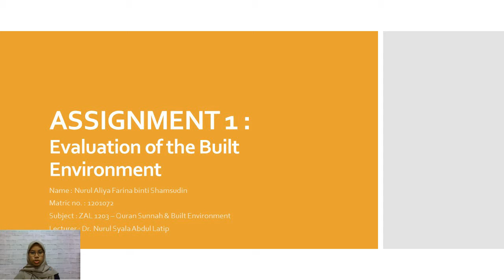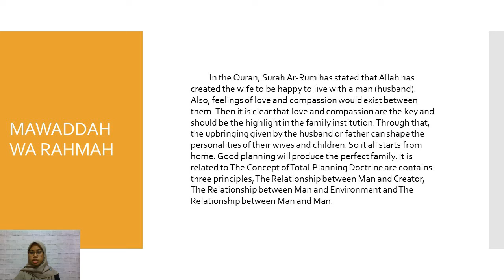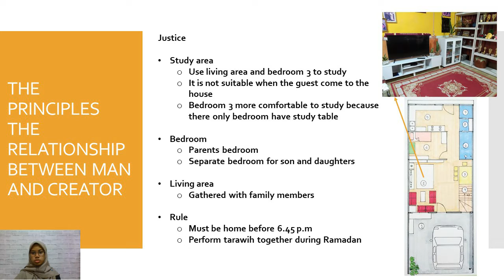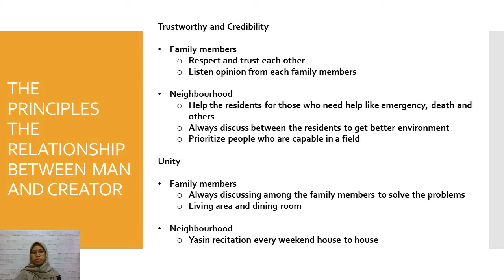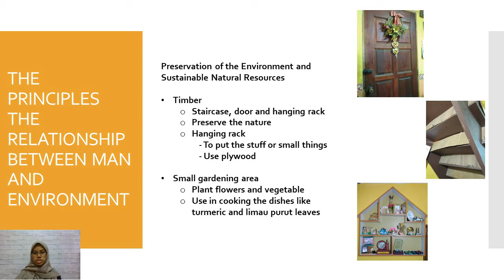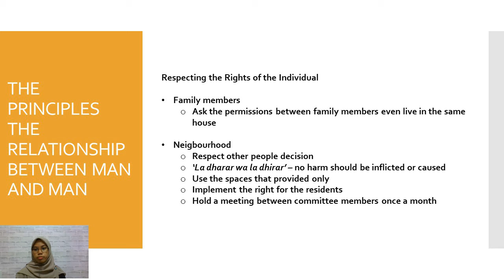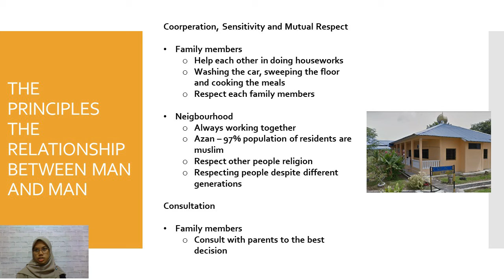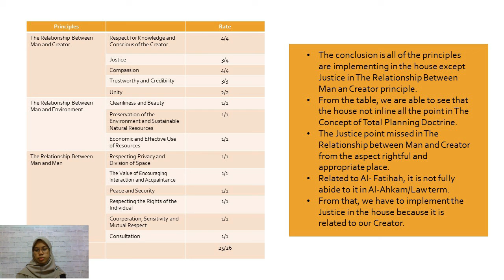EVALUATION OF BUILT ENVIRONMENT (ALIYA 1201072)